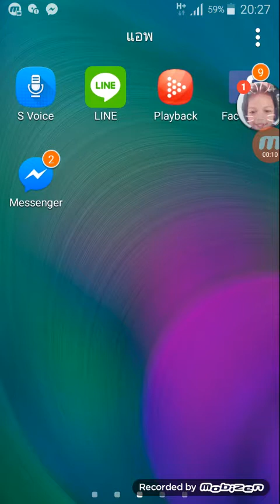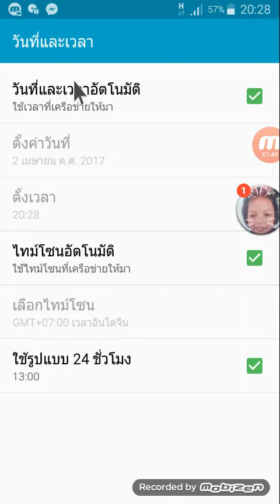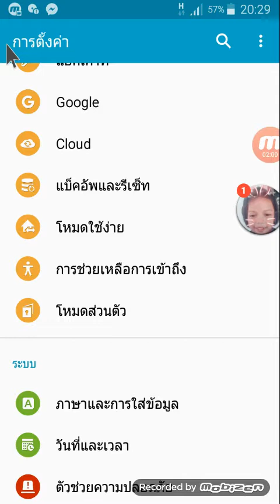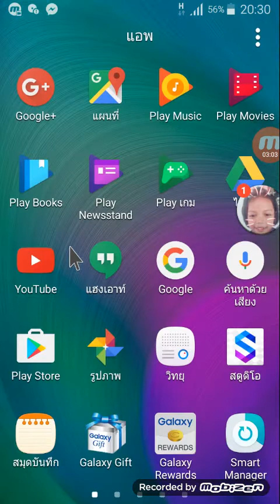แคปหน้าจอซัมซุงคร้าดุหน่อยนะคร้าา😍😍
วิธีแคป
1.เข้าไปที่การตั้งค่า
2.เข้าไปที่การช่วยเหลือการเข้าถึง
3.เข้าไปความคล่องแคล่วการโต้ตอบ
4.เมนูช่วยเหลือแล้วกดลงไป
5.มันจะเขียนว่าเปิดและกดลงไปนะค่ะ
กดสับตะไคร้ด้วยน้าคร้าาา😊😊😊😉😉